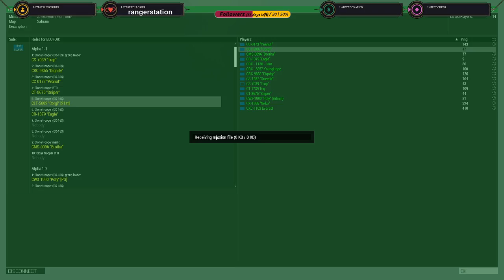21st Nova main op: Breaking in the unit